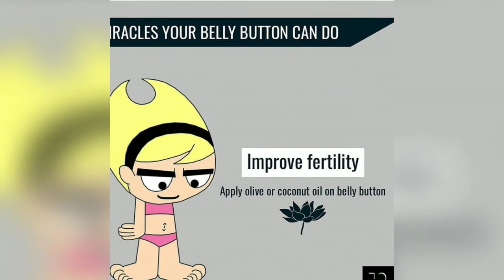Miracles your belly button can do... Best video 2019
Hey Girls,
Health beauty you found my videos on YouTube. Please go a head & check more of my videos related to Beauty, Haircare, Makeup etc & also I'm coming up with different varieties of videos on my channel.

Please click the LIKE button if you'd like my videos & efforts that I put to keep in touch with you guy's and also let me know in the COMMENT what you'd like to see next!!

with Love